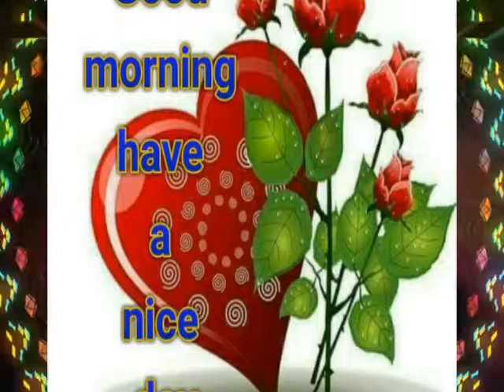Dj.100ft rajkanika hindi song gali gali mein